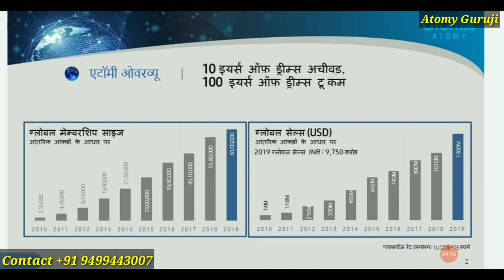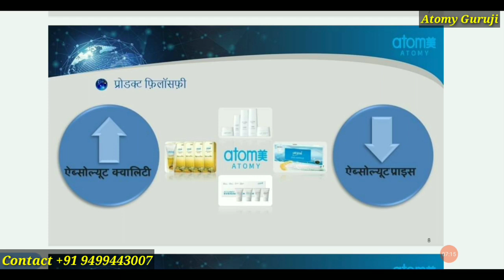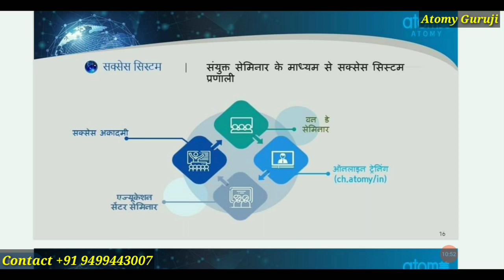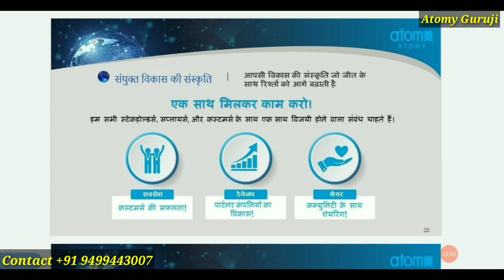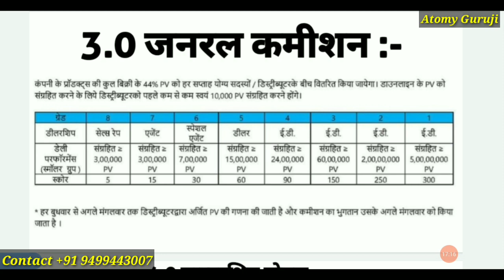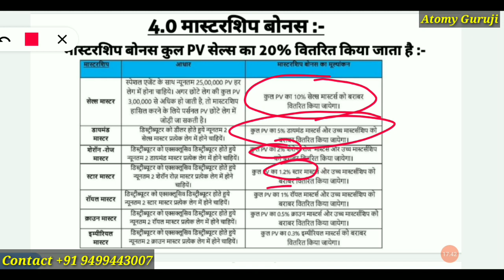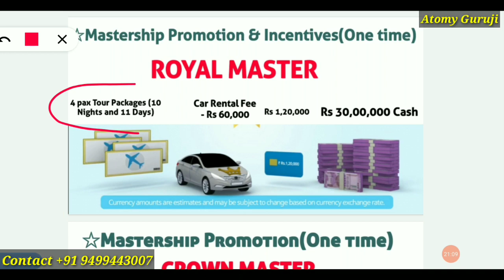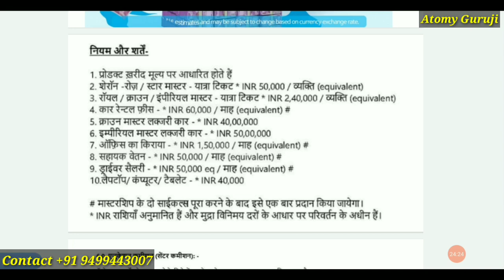Atomy Compensation Plan | Atomy Company Profile 2020 | हिंदी में | Atomy Company introduction 2020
Atomy Compensation Plan | Atomy Company Profile 2020 | हिंदी में | Atomy Company introduction 2020 | Atomy top leader India | Atomy Guruji

All India Leaders Join Atomy

Atomy
Atomy India
Atomy company profile Hindi me
Atomy company profile
Atomy business plan in Hindi
Atomy company
Atomy company kya hai
What is Atomy
Why atomy

Atomy India marketing plan
Atomy India business plan
Atomy binary plan
Atomy India official
Atomy global business plan
Atomy latest news
Atomy India latest news
Atomy India top team
atomy India business plan in Hindi
atomy company plan
Atomy company scam
Atomy scam
atomy Kaise join kare
Atomy kyu join kare
Atomy profile 2020
Atomy company introduction
atomy ki khas baate
Atomy Bangladesh
Atomy haryana leader
Atomy Delhi Leader
Atomy jaat leader
Atomy Bengal leader
Atomy latest updates in India
Atomy official updates
Atomy latest news 2020
Atomy India news
atomy India me Kab launch hoga
Atomy launch Date in india
Atomy products
Atomy India product list
Atomy product list in India
Atomy toothbrush
Atomy toothpaste
atomy everyday
Atomy every home

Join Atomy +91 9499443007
Atomyguruji

Ravinder Dalal
Rohtak Haryana